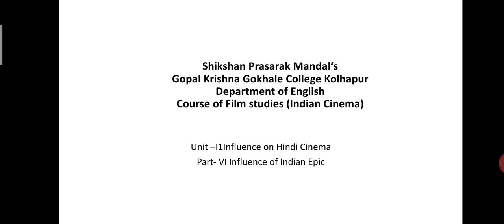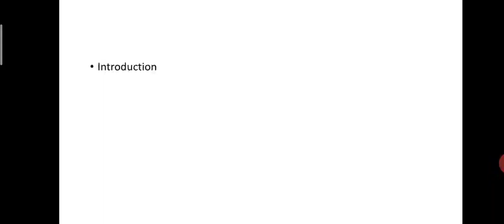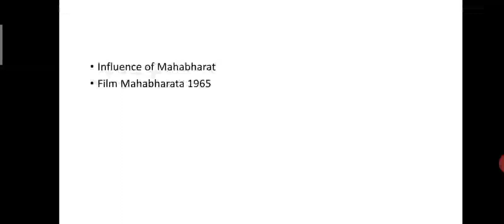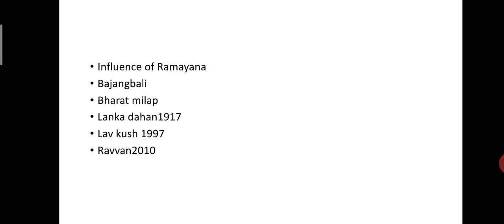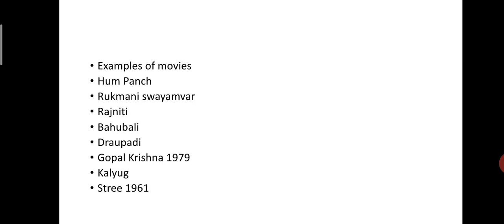Influence of Indian Epic on Indian cinema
Influence of Indian Epic on   Hindi cinema part I